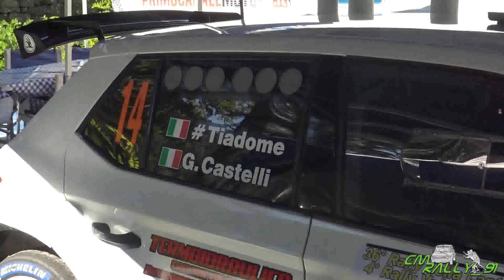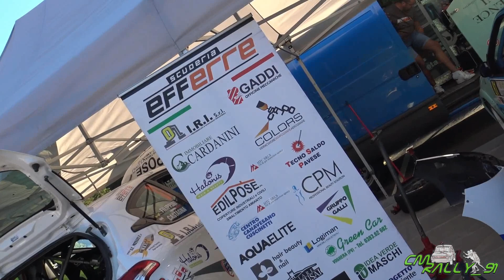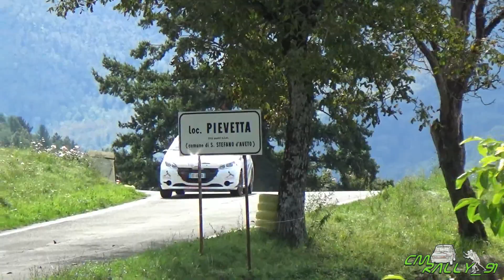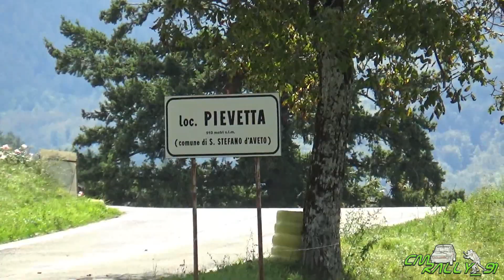Scuderia EFFERRE Video 36° Rally della Lanterna 2020 by CMRALLY_91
Santo Stefano D'Aveto 5-6 Settembre 2020